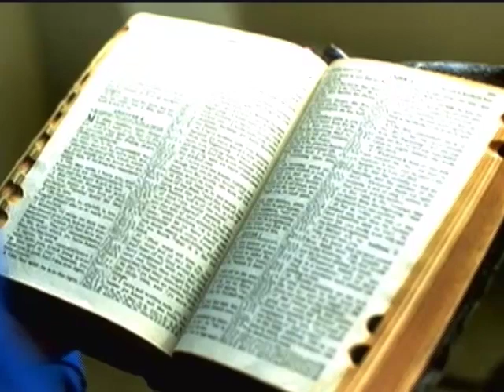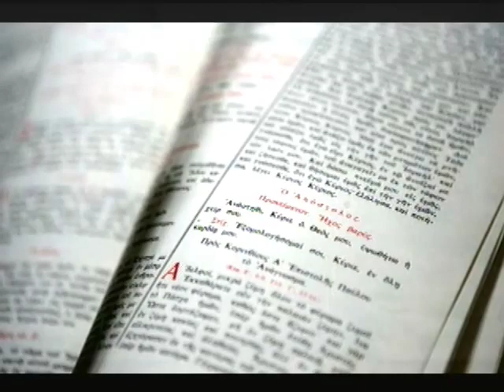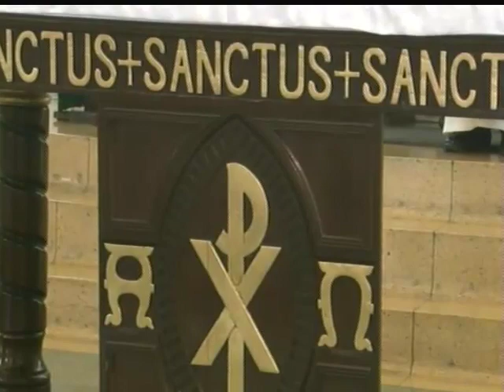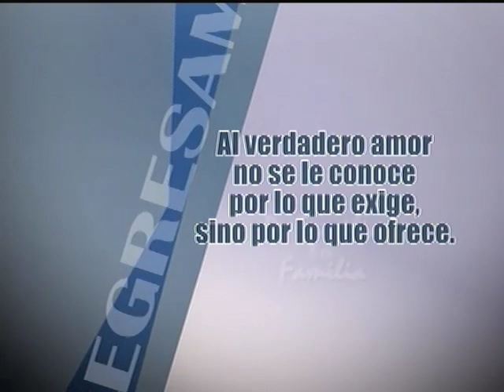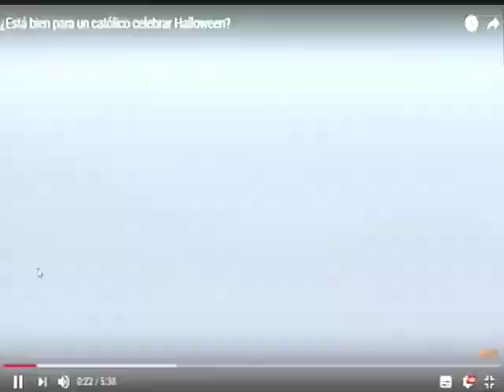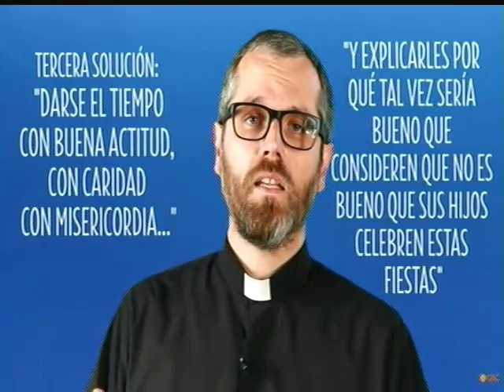De Familia en Familia│30/10/2017│Padre Rayito y Madre Arely MJM